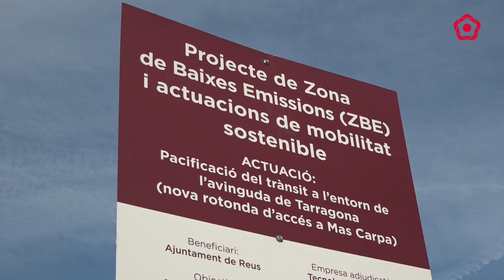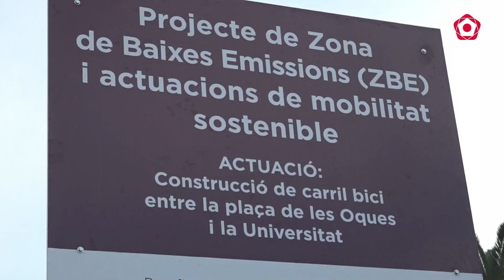La redacció del projecte de la ZBE hauria de ser una realitat abans del 2025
L'empresa Colin Buchanan Consultores SAU serà l'encarregada de redactar el projecte, que s'espera que estigui enllestit en vuit mesos.